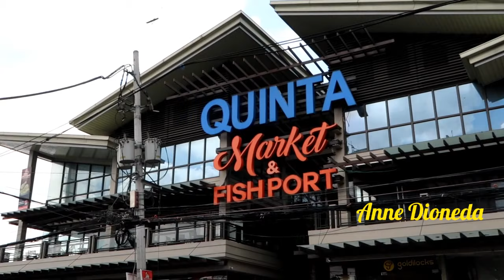CARRIEDO QUIAPO ANU NA NANGYARI?